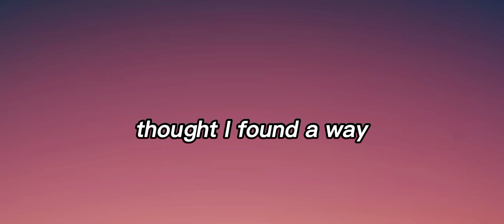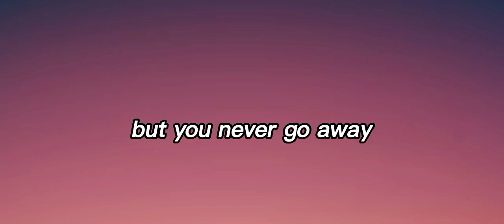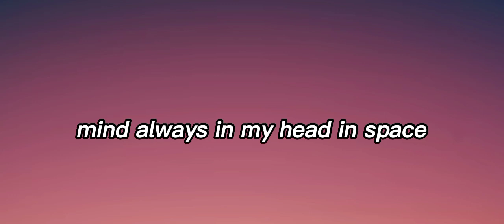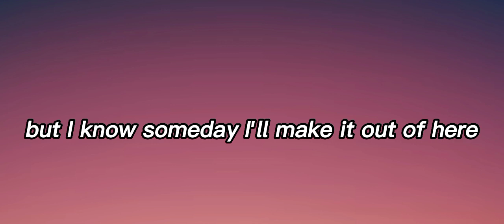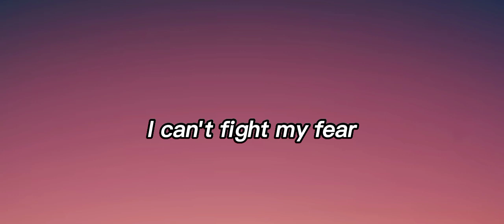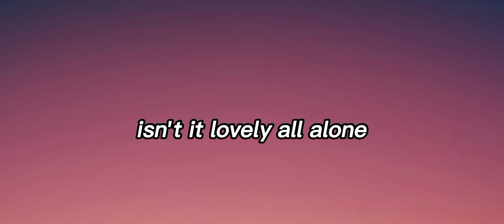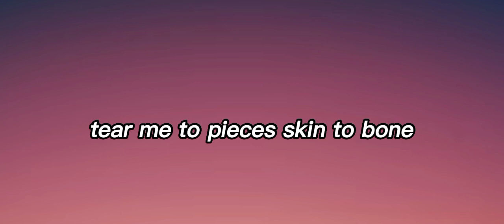Billie Eilish - lovely (Lyrics) ft. Khalid